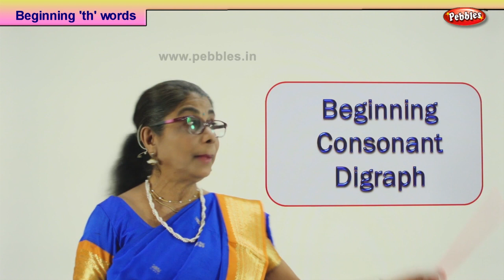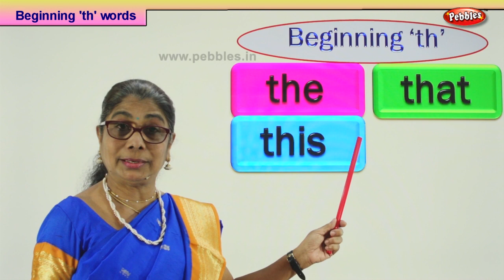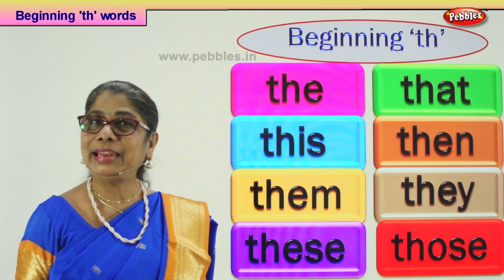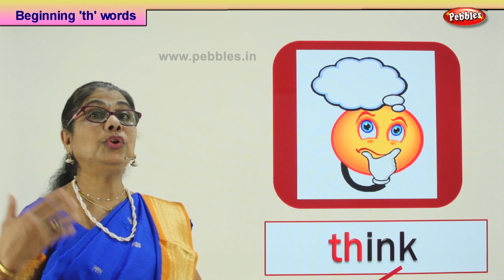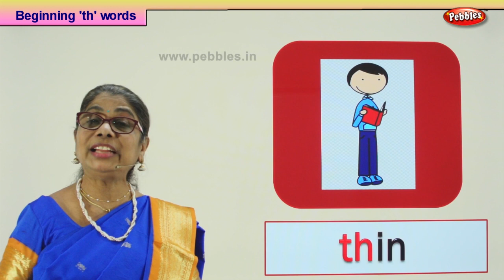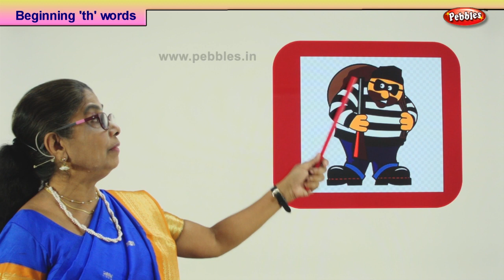Consonant Digraphs | beginning digraph 'th' | Phonics| Basic English educational Part-67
Consonant Digraphs | beginning digraph 'th' | Easy Phonetics | Phonics Learning Video